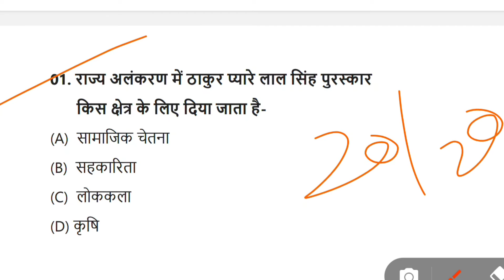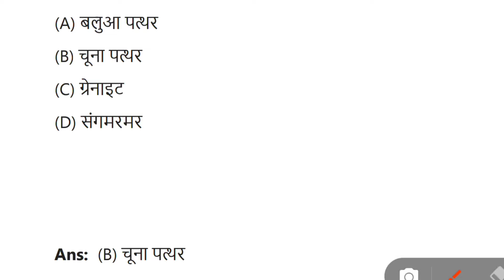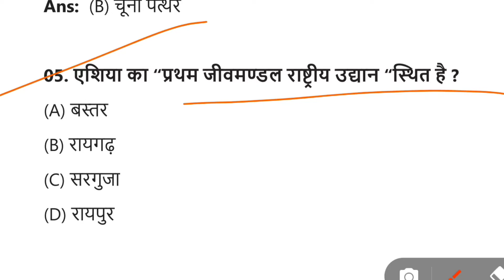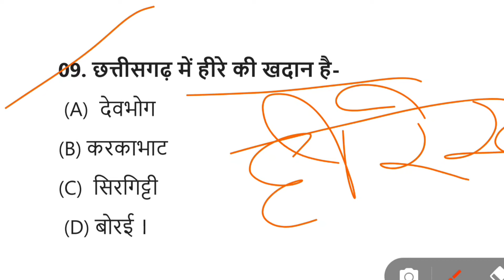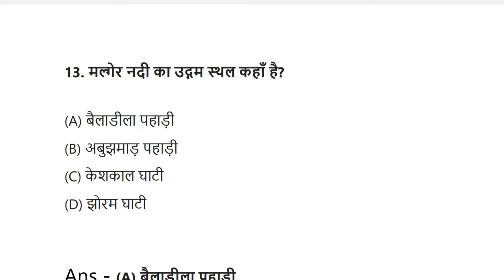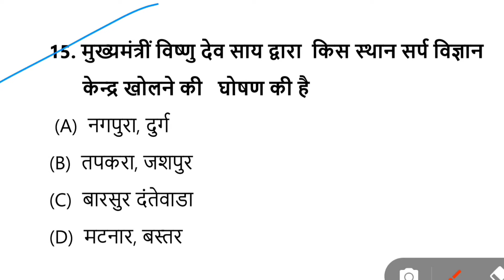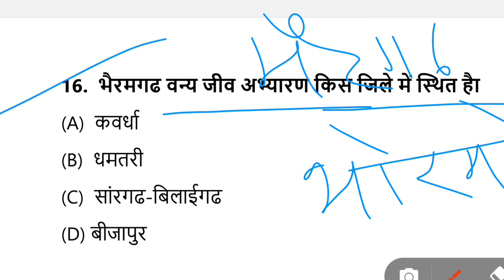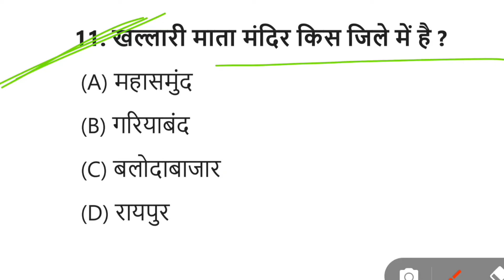Cg police Exam imp GK Questions Ans | CG GK Questions Ans Test | CG CG Option | CG POLICE Ram sanehi